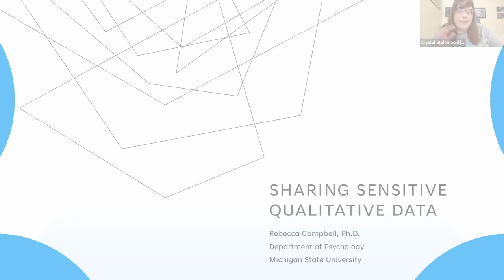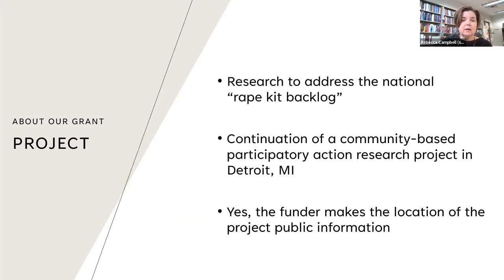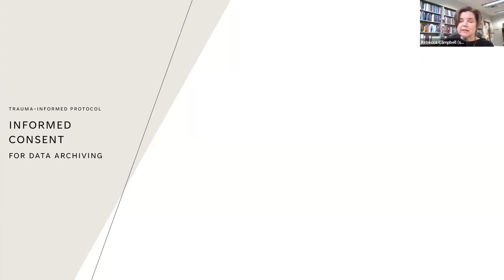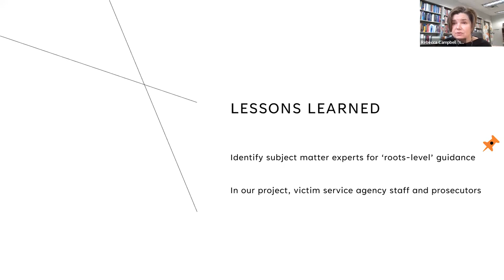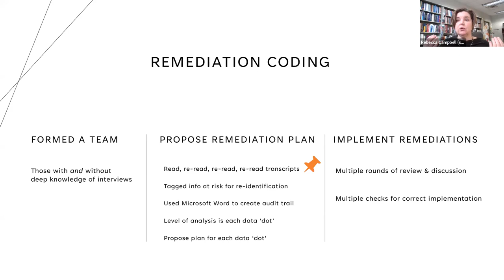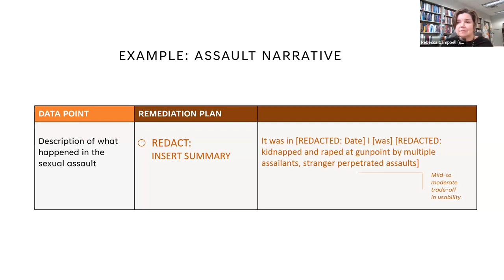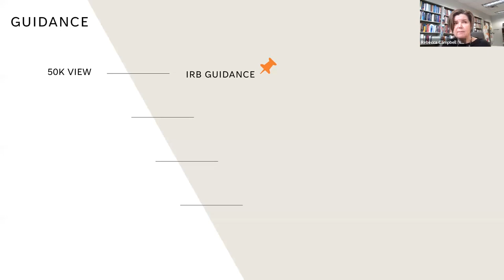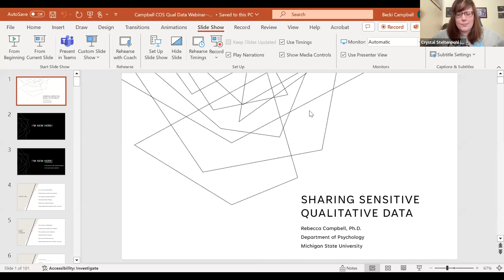Sharing Sensitive Qualitative Data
Researchers who handle qualitative and/or sensitive research data have many questions on whether to share data, and how to share data in a way that aligns with their ethical obligations. While working with a dataset involving interviews with sexual assault survivors, a team led by Dr. Rebecca Campbell developed a methodological framework for remediating sensitive narrative data. Watch as their team describes their process, considerations for researchers wanting to share sensitive narrative data, and ways that funders and institutions can support researchers doing this work.